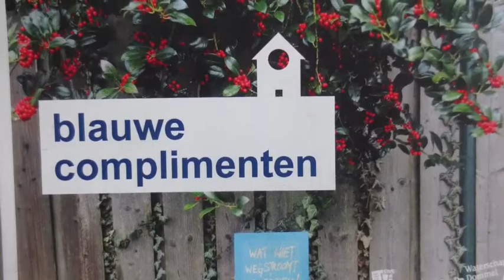Blauwe complimentenkaart uitdelen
Buurtbeheerder Johan van Woonbedrijf neemt je mee tijdens zijn dagelijks werk in Tongelre.